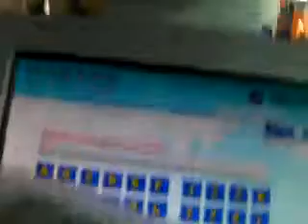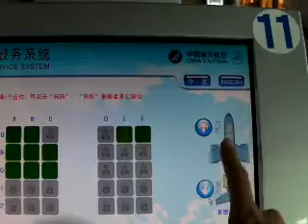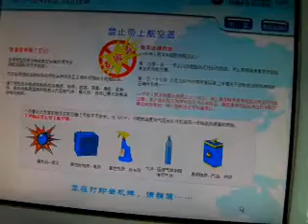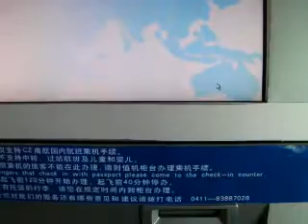中国国内線自動チェックイン機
中国の国内線の飛行機用、空港にある自動チェックイン機を使ってみました。2009年8月28日撮影。